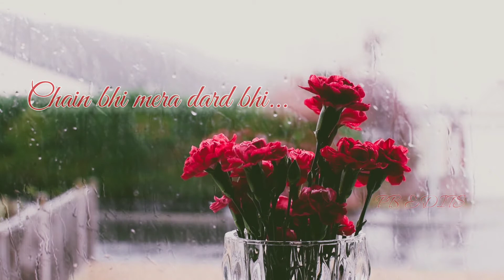Meri Aashiqui (Aashiqui 2)| Lyrical Status | Whatsapp status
Presenting Status meri aashiqui from aashiqui 2 sung by arijit singh
the most melodious song
Movie Aashiqui 2,casting Aditya Roy Kapoor,Shraddha Kapoor
meri aashiqui status,meri aashiqui whatsapp status,meri aashiqui aashiqui 2 status
Aashiqui 2